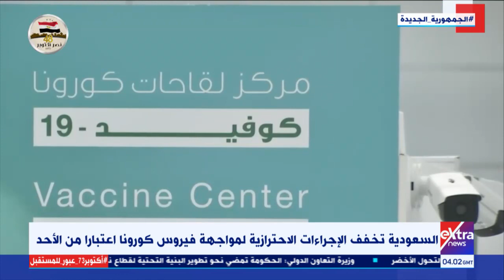موجز أخبار الـ 6 صباحاً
16 أكتوبر 2021